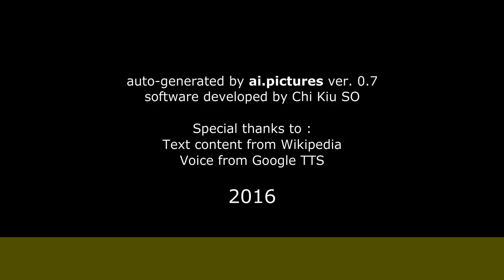María Teresa Carrasco - Biografía